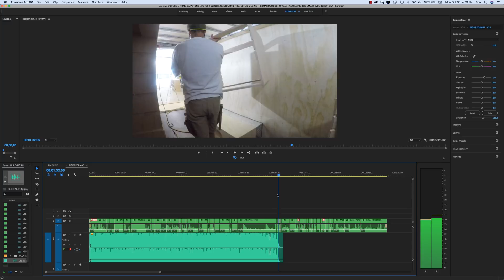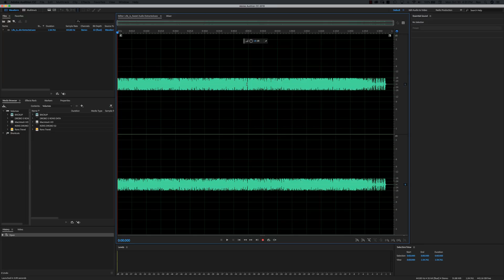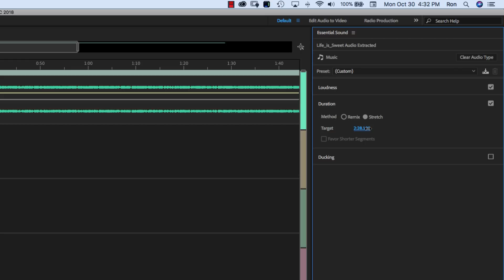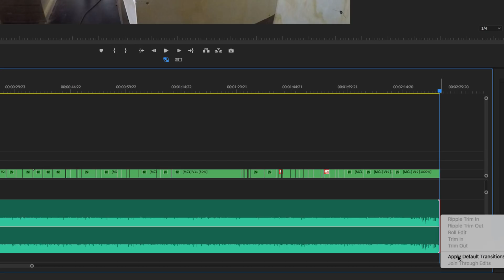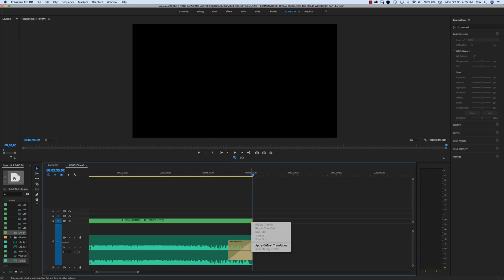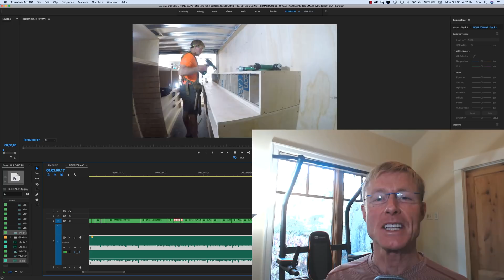ReMix your music with Adobe Audition CC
Songs never fit my video final edits and stretching them or cutting them manual always sound bad, but Adobe Audition CC makes it easy. Ron’s Amazon Store.